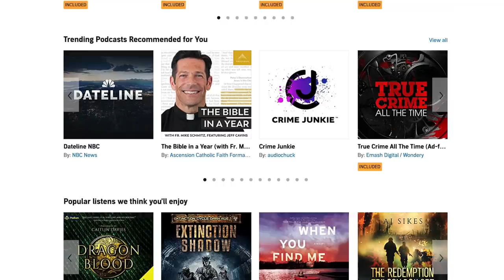What I'm Reading in 2021